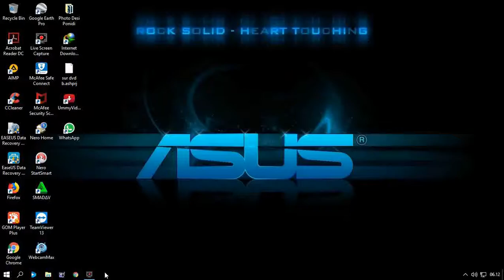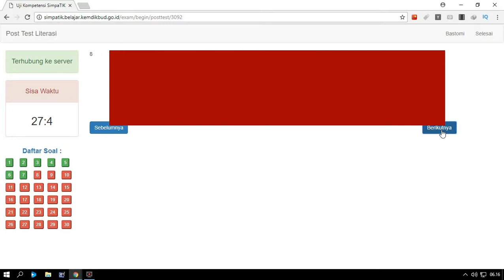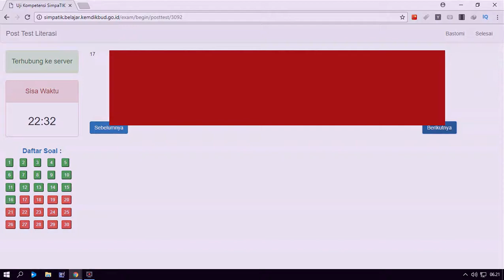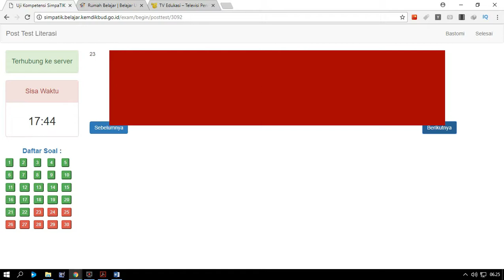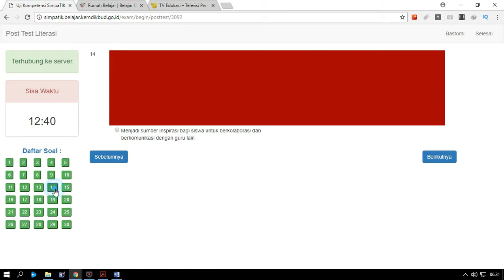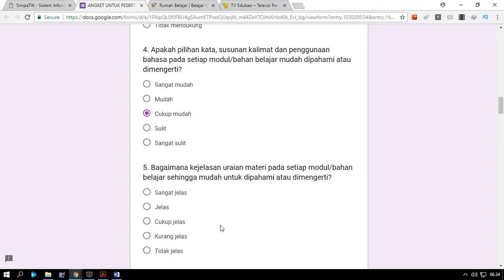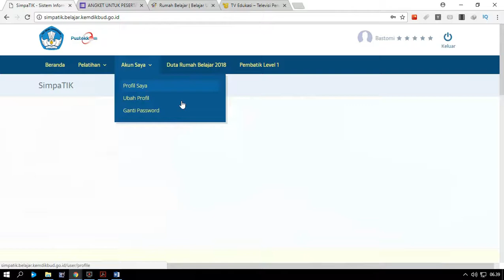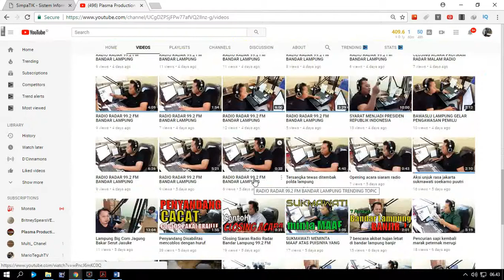Cara Tips Trik Menjawab Soal Pos Test Rumah Belajar Duta Rumah Belajar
Tips Trik Menjawab Soal Pos Test Rumah Belajar Duta Rumah Belajar
Info lebih jauh:

1. Video Shooting & Foto Digital
2. Tarup, Disel dan Panggung
3. Make Up pengantin dan Puade
4. Cetak Undangan
5. dan Pelatihan/Kursus Gratis.